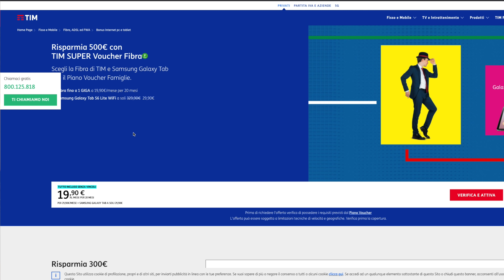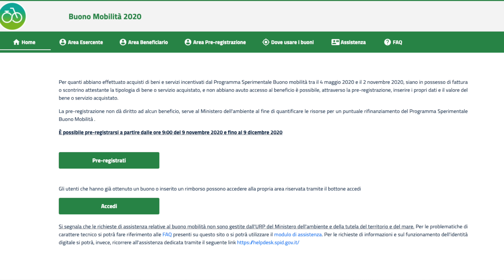TUTTI I BONUS: PC & INTERNET (500€) - MOBILITÀ (500€) - SMART TV (50€) - ELETTRODOMESTICI (10000€)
Tutti i bonus a cui potete accedere